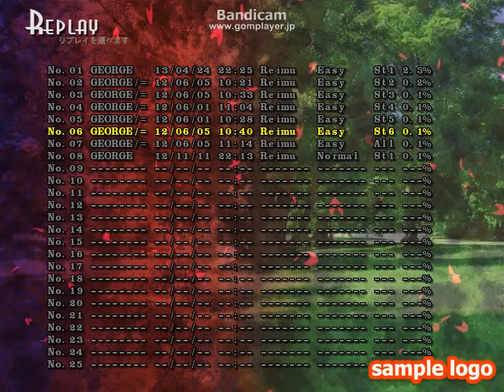Ten Desires, Stage 6: Toyosatomimi no Miko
"Eeeh? Easy Mode?"
"How lame!"
"Only kids play in Easy Mode!!"
"Kya ha ha ha ha ha ha!!"

I think it's kind of dumb how I was able to capture the last spellcard but died twice on one of the relatively easier ones...

Well, you can't have everything, I guess. I just play for fun and I don't really think I can ever compare myself to pros.